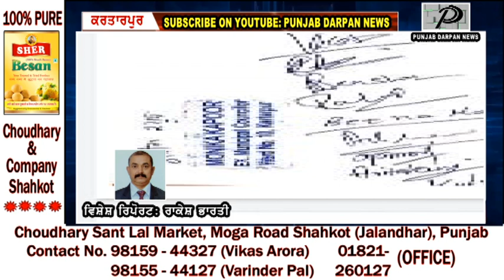Punjab Darpan News ਕਰੋਨਾ ਟੈਸਟ ਕਰਵਾਉਣ ਤੋਂ ਕੀਤਾ ਮਨਾ